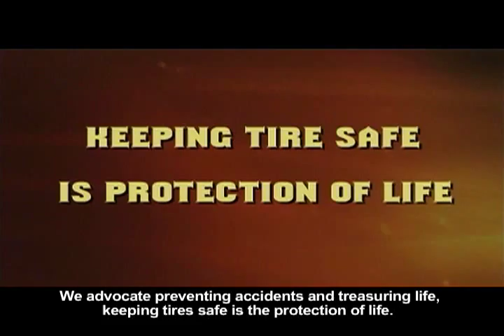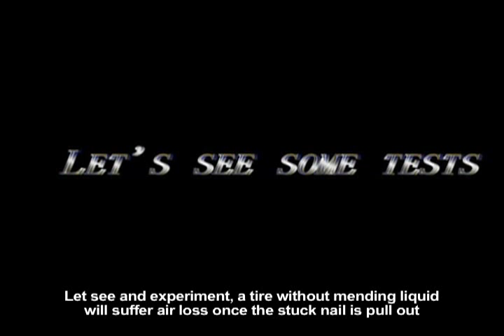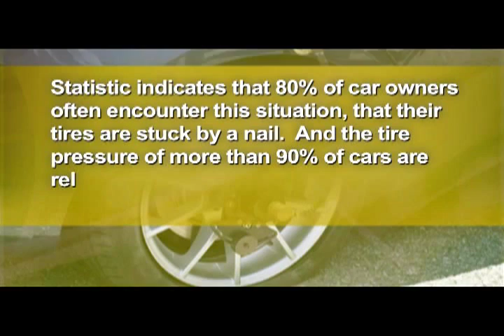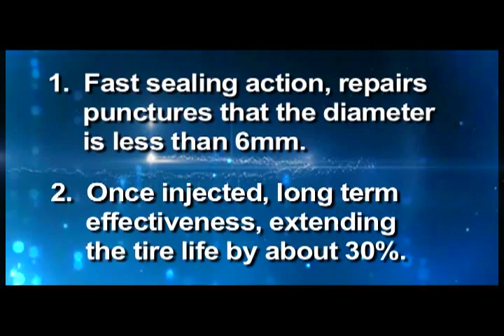Tire Sealant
O-sulee Tire Sealant is a revolutionized chemical product that when installed inside a tire, it will provide full time protection against air loss for the legal life of the tire as well as extend the life of the tire by maintaining proper inflation and preventing under inflation, Unlike major competitors, our thick formula, provides a quality seal, which will adhere to the tire permanently. It permanently seals leaks resulting in reduced tire wear for extended life. O-sulee Tire Sealant guards against punctures, flats and blowouts, which reduces downtime and improves safety. This also prevents tire vibration at high speeds, actually stabilizing tires for maximum safety. Wont freeze or evaporate inside tire for all-weather protection. It is fully water soluble for easy clean up and being a Propylene Glycol based product, it protects the tire from excessive heat, prevents porosity, dry rot, and bead. It also reduces the rate of heat produced in the tire while driving and lastly O-sulee tires sealant can be effectively used up to 3 to 5 years.

O-sulee Tire Sealant is an advanced-formula sealant that has been specially formulated for Cars, SUV, and AUV Tires. This will eliminate 85 to 95% of flats in tubeless tires from punctures up to 1/4" or 6mm and 1/8" or 3mm for tube tires in diameter of the tire which is caused by nails, thorns or any sharp objects.  When the tires get punctures, O-sulee Tire Sealant will automatically repair and seal the tire, the hole is stretched open, the Kevlar fibers enter the cavity to form a permanent and flexible plug. Kevlar fiber is an organic, man made fiber technology which is 5x stronger than steel.  If a nail or object remains in the tire, O-sulee Tire Sealant effectively seals around it, no need to pull out the sharp object inside the tire but if you wish to pull-out the sharp object be sure to jack up the vehicle, pull-out the sharp object then rotate the tire upside down, this shall ensure the O-sulee Tire Sealant will enter the cavity of the hole and seal it instantly.